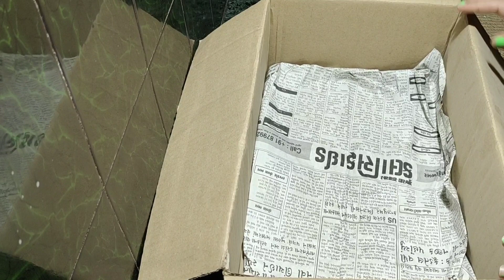बाजार से हज़ार रुपए का पका आम लाना भूल जायेंगे जब घर में पड़े हुए सामान से मिनटों में आम पकाएंगे